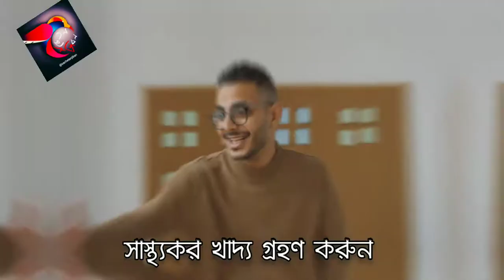পরিবারে কেউ করোনা আক্রান্ত ? CORONA Virus in Family Member ।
যদি পরিবারের কেউ করোনা ভাইরাস এ আক্রান্ত হন। তার প্রতি কেমন যত্ন নেবেন আর কি কি বিষয়ে খেয়াল রাখা উচিত সম্পূর্ণটা জেনে নিন।

সমস্ত খুঁটিনাটি বিষয়গুলো জানতে ভিডিওটি শেষ পর্যন্ত দেখুন এবং ভালো লাগলে অবশ্যই শেয়ার করুন। ধন্যবাদ।

আমার ব্যবহৃত গেজেট :

If you have any objection against the video, please inform me. I respect your opinion.

This video is made for knowledge and educational purposes only.